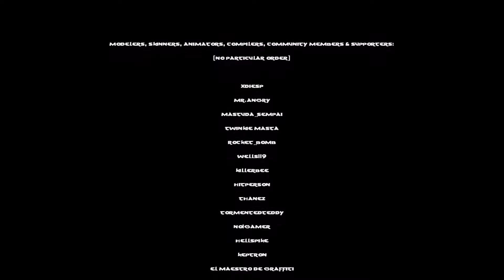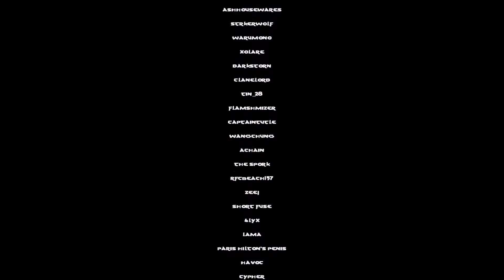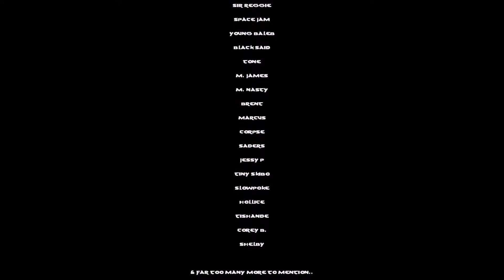ShadowDeathBlade93 playing SMOD Outbreak Final part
Welcome to the final part of the SMOD Outbreak mod playthrough. This video was recorded on November 6, 2016. Hope you enjoy the video. =^.^=